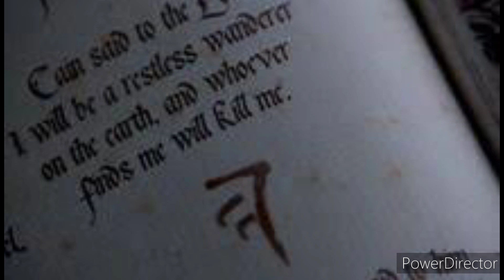The Demon: Monsters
Monsters. By: Shinedown